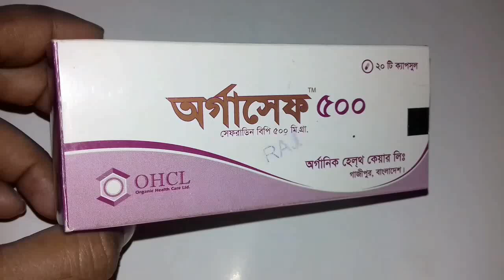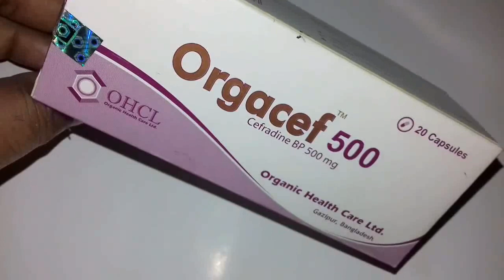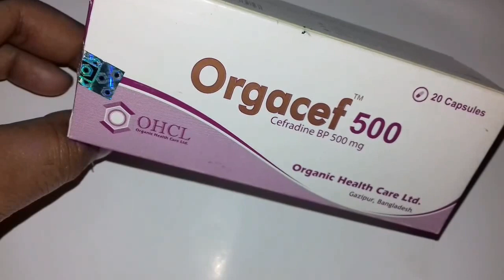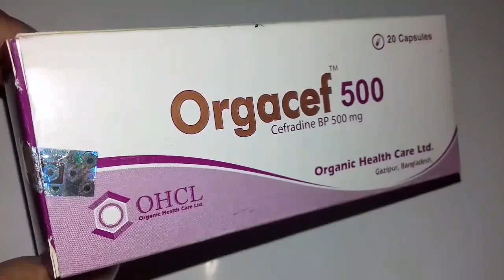অনেকগুলো জটিল রোগ খুব তাড়াতাড়ি ভাল হয় এই ঔষধটি খেলে